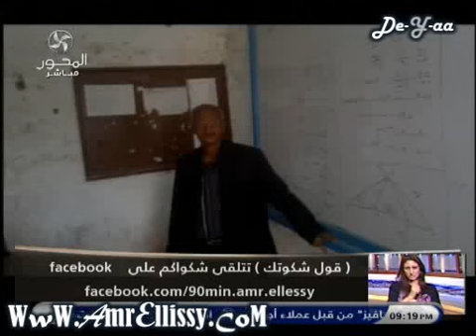90دقيقة _ فقرة الاخبار 13-3-2013